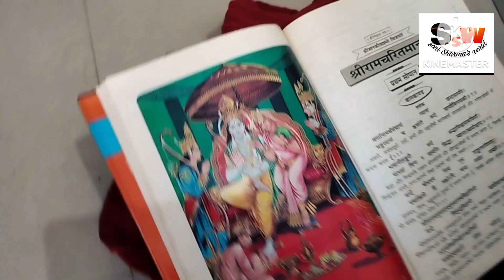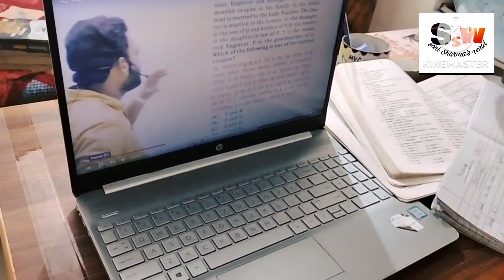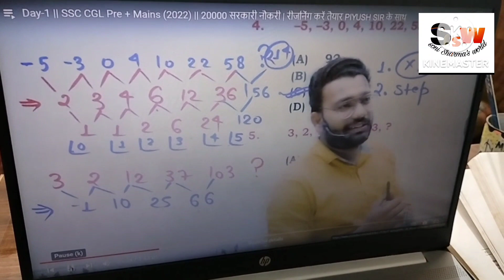My daily Routine ☺️😍